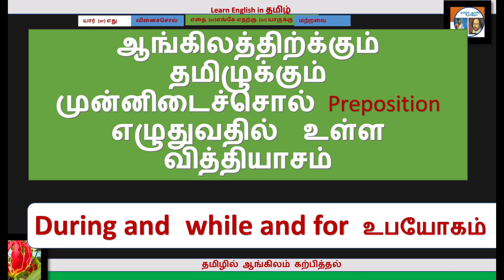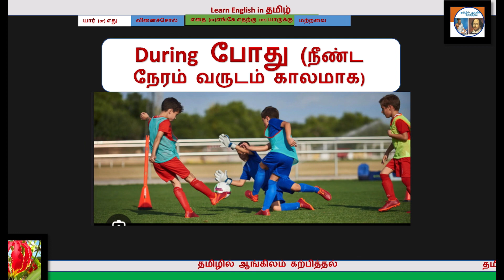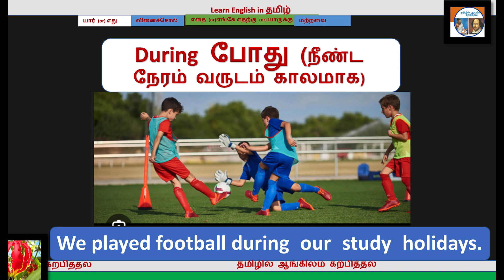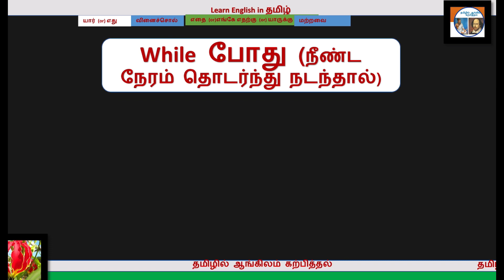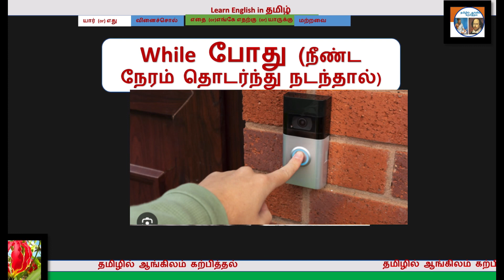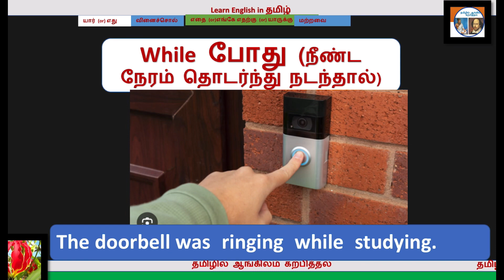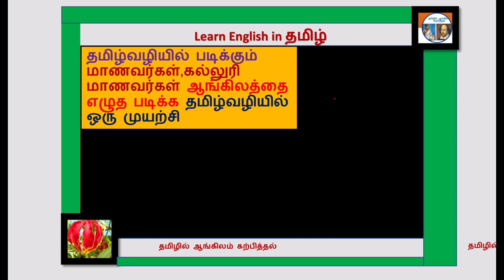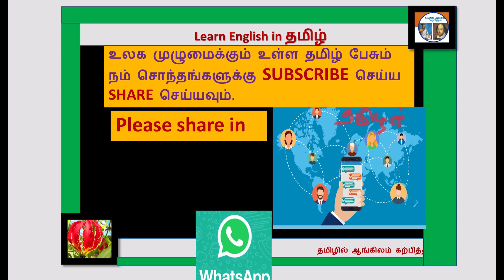Preposition with meaning in Tamil | English Grammar | Learn English for beginners in 30 minutes 13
தயவு செய்து மற்றவர்களுக்கு சேர் பன்னுங்க.Please share to others in WhatsApp !!
Videos of Basic of spoken English to watch all the other videos in this series,
**Some other search Tips for the videos**
Learn Grammar easy in English
Learn English Grammar Easy
Learn Easy English Grammar
Learn English
தமிழ்வழியில் ஆங்கிலத்தை எழுத படிக்க
ஆங்கிலத்தை எழுத படிக்க
English vocabulary with meaning in Tamil
spoken English learning videos in Tamil
spoken English in Tamil for beginners
ஆங்கிலம் வாசிக்க
English padikka
English pesa
angilam pesa padikka
ankilam pesa
ankilam padikka
ankilia varthaikali thirinthukolla
anikila mozhi pesa
Fluency in spoken English
ankilam saralamaga pesa
ankilam saralamaga padikka
10th class English
paththam class English
ankilam solabamaga katrukkolla
ankilam vegamaga katrukkola
ankilam payamindri pesa
how to start spoken English for beginners in Tamil
Adverbs in English grammar in Tamil
Adverbial phrases explained in Tamil
Adverbs in Tamil
Adverbs with meaning in Tamil
List of adverbs with meaning in Tamil
List of adverbs with Tamil meaning
List of English adverbs for beginners in Tamil
Learn Adverbs with meaning in Tamil
300 Adverbs in 30 Minutes
Adverbs
Adverbs in English
English Adverbs in Tamil
300 English vocabulary words with meaning in Tamil
Common words in English Spoken English through Tamil
Common words in English used in daily life in Tamil
Learn 300 Vocabularies through Tamil Meaning | Spoken English in Tamil |  Translations
Learn vocabulary English with pictures in Tamil
Spoken English Daily Use sentences in Tamil
Spoken English daily use words in Tamil
English Vocabulary Video in Tamil
Common English words used in daily life in Tamil
Useful English vocabulary for beginners Tamil
Vocabulary words English learn with meaning Tamil
Manoj Calibre Spoken English
English Vocabulary
English vocabulary words
Daily use English words in Tamil
Everyday Vocabulary words
Every day use vocabulary words
Everyday English Vocabulary words
Daily usage vocabulary words in Tamil
Daily Use Vocabulary words in Tamil
Learn more English words
Learn more English Vocabulary
Learn more English words easily
English Learning
English Tutorial
ஸ்போக்கன் இங்கிலீஷ்